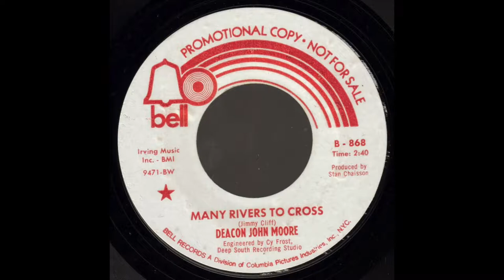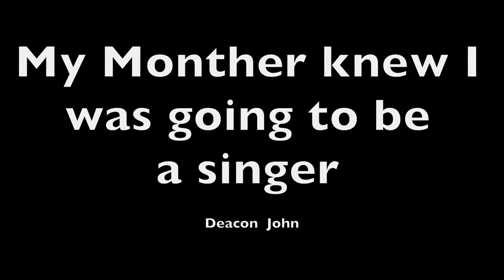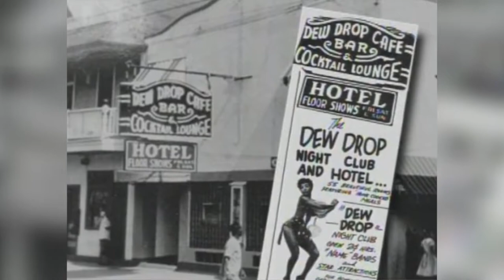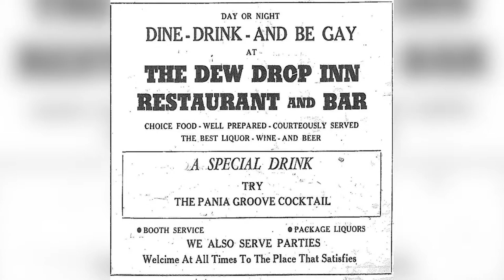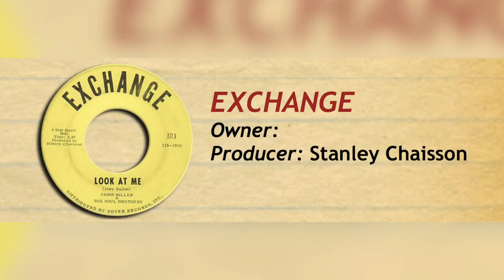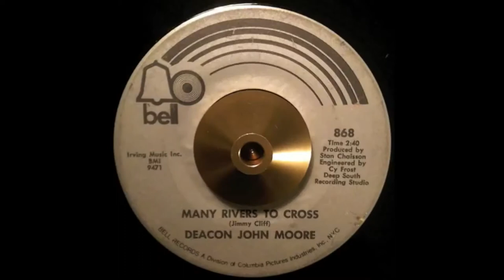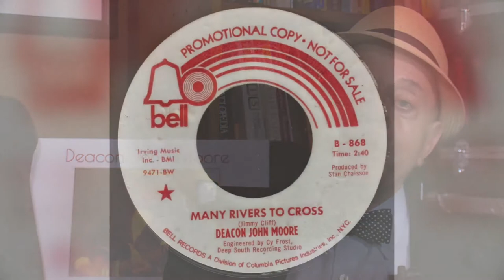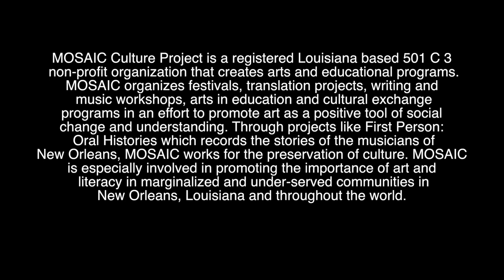First Person: Deacon John Moore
First Person oral history documentary of Deacon John Moore.  This video is part of the Mosaic Culture Project